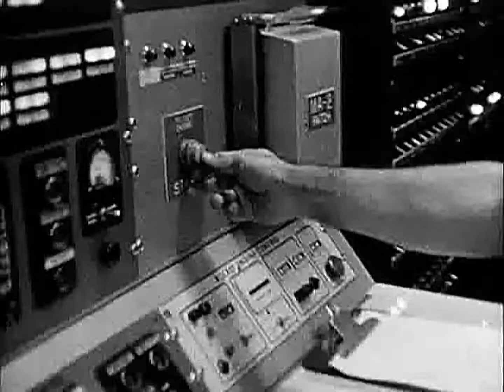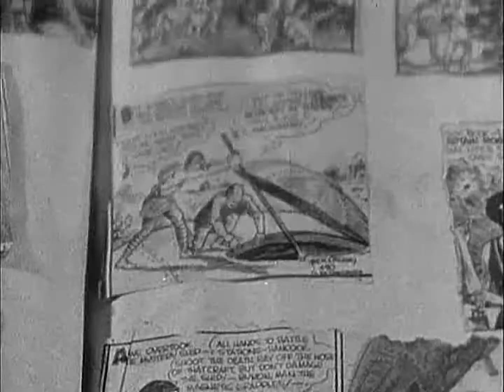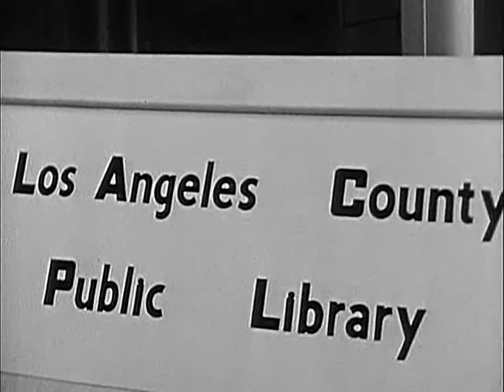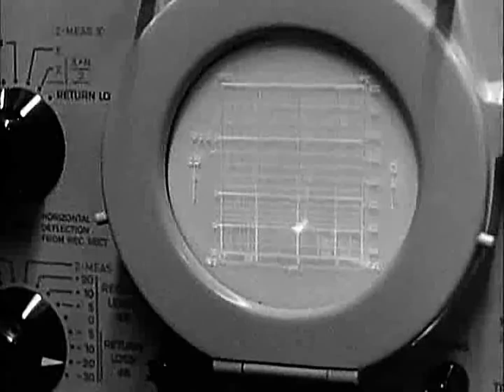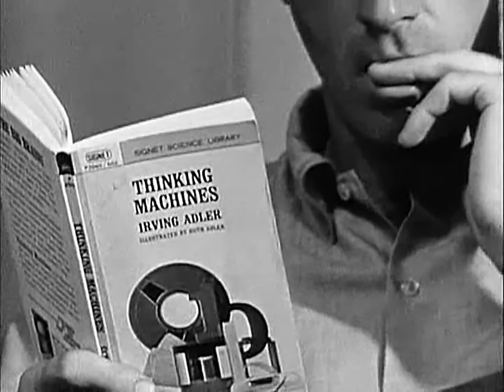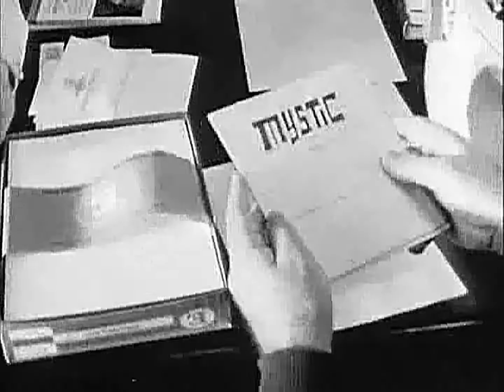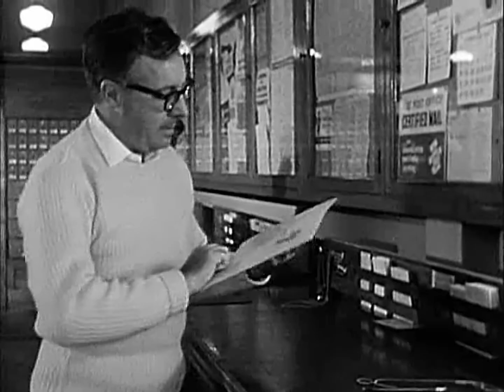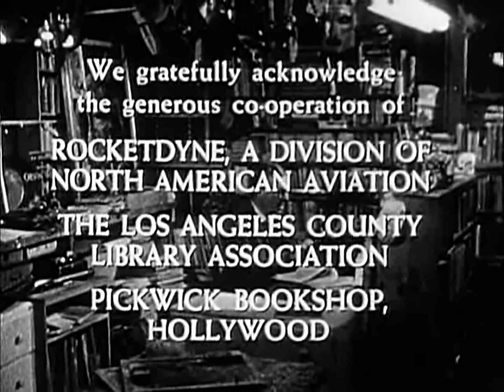Ray Bradbury Story of a Writer documentary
A rare and illuminating portrait of famed writer Ray Bradbury during his early career. The short story "Dial Double Zero" is featured in the documentary as Bradbury creates it.

Ray Bradbury's Best Short Stories
Zen in the Art of Writing: Essays on Creativity
Something Wicked This Way Comes